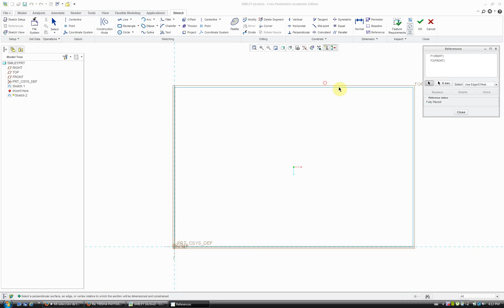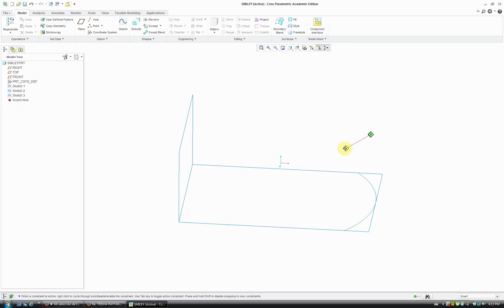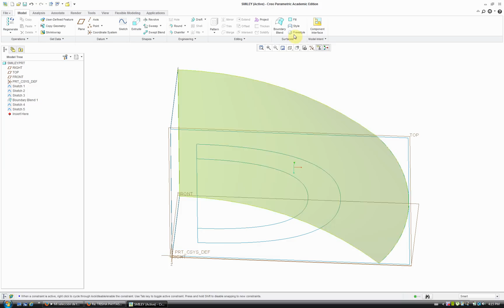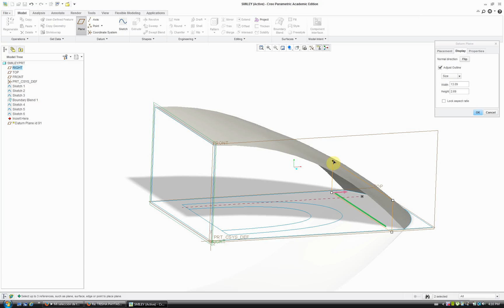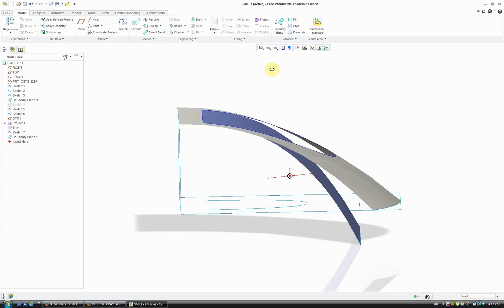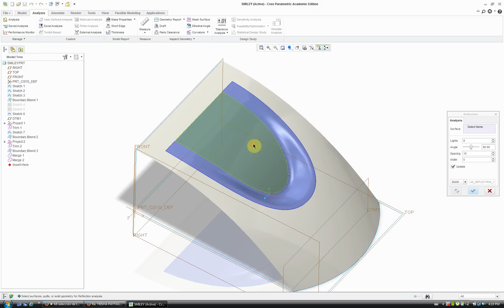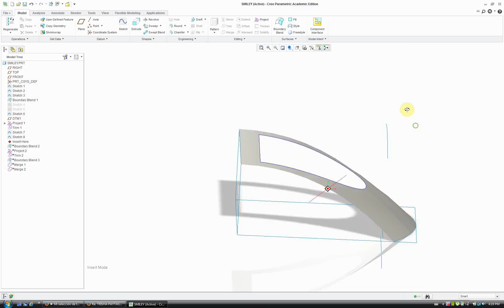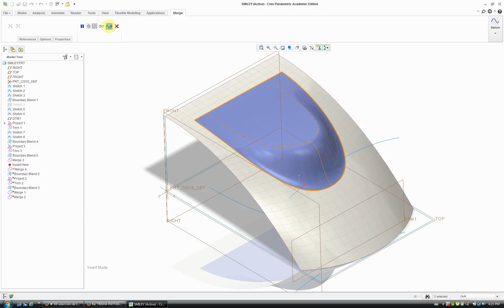Smiley: Pro/Surface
Basic Surfacing Techniques for convex and concave shapes using Pro/Surface Creo. Enjoy